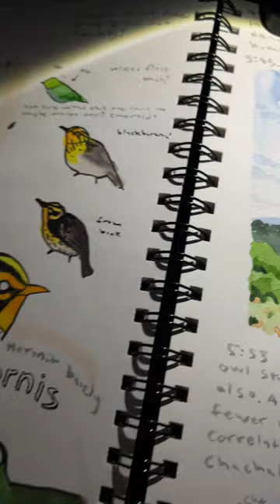watercolor in the jungle